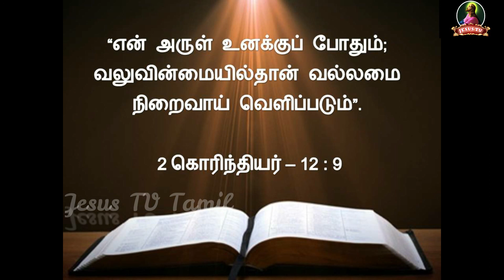இன்று ஒரு அருள்வாக்கு - AUG 01